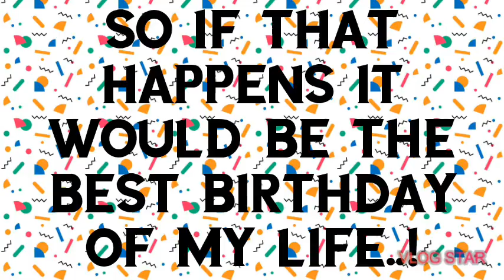New Awesome Video And one month left till my birthday So sub ♡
+nocopyrightsound I don't not own this Music.. so Hi Paris Army And Welcome Back To My Channel BIG BIG SHOUT OUT TO Hyper Gaming 123 for subbing Hello Paris Army It's Me Paris With A New Video Make Sure U Subscribe Like Comment And Share Because I work Hard To Edit the videos!     ♡•~OPEN ME~•♡

Hello I'm Paris And I Love recording and editing videos make sure I sub like comment and share to be a Part of my family Aka Paris Army I love u all and recording videos here are my answers to some commonly asked questions ʕ•ﻌ•ʔ

♡ What Is Your Favourite Colour ♡

♡ I love All colours ♡

♡ Theres No Need To Know  And The Age I use in making My roblox acc is not real ♡

♡ Why Don't U Speak in ur videos ♡

♡ First of all English Is not my main language so I make some mistakes Second of all I'm not the best and speaking English♡

♡ Who Inspires You To Do YouTube ♡

♡ Alot Of Ppl But Leah Ashe And Megan And Sunset Safari And Jeremy And Simply minty And Toxic cherry and Mr rich the most ;-;♡

♡ Will u Ever Do Vlogs ♡

♡ Maybe ♡

♡Will You Do A face reveal ♡

♡OFC♡

♡Are You A Girl ♡

♡ Yes ♡

♡Will U Ever Live Stream ♡

♡YESH ♡

♡ Are u Gonna play more Games ♡

♡ YESSS OFC ♡

♡ Are U gonna Do A Q&A ♡

♡Yes But this is a sort of Q&A♡

♡Yessir but not to special cuz I noob ♡

♡ Is Paris Ur Real Name ♡

♡ Maybe ♡

♡Are You Fake ♡

♡Nope ♡

♡Do You Use ur Fans ♡

♡No Never they are like a family to me and I ♡ them ♡

♡ Whens Your Birthday ♡

♡ 19 July ♡
This Is the end tysm for reading it till the end bye love u Paris Army ♡♡